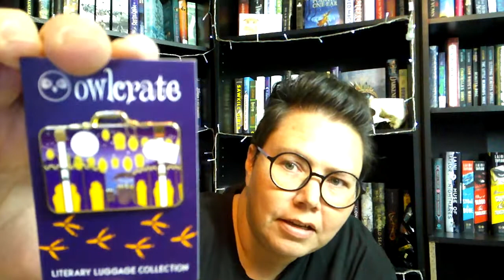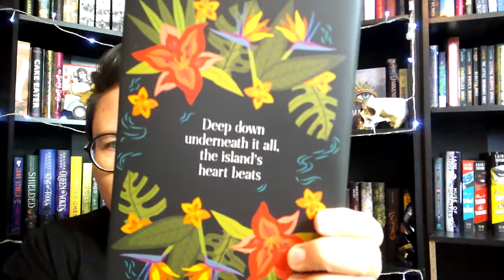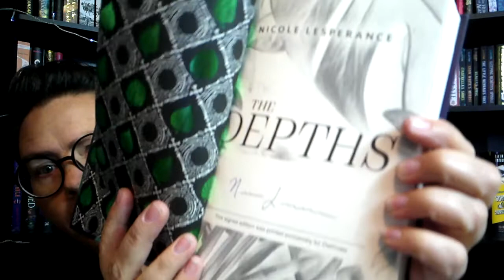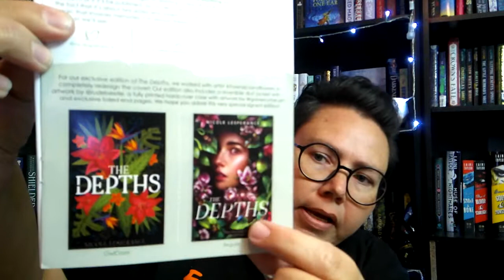Owlcrate Unboxing September 2022 | Paginator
Snail Mail:
Bobi Page